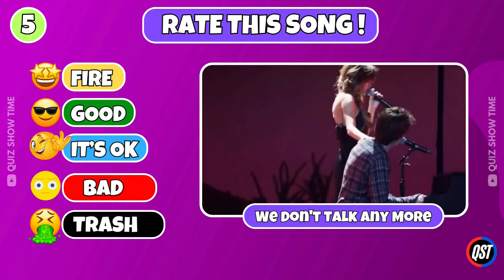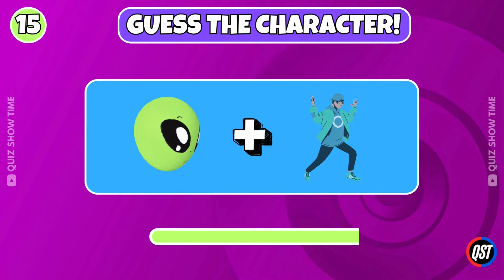Guess The Meme & Youtuber By Song #6| Lay Lay, King Ferran, Salish Matter, MrBeast, Elsa, Tenge Song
Guess The Meme & Youtuber By Song #5 | Lay Lay, King Ferran, Salish Matter, MrBeast , Elsa, Diana